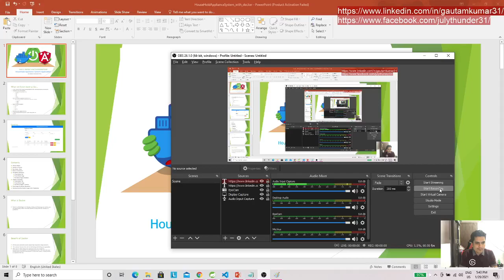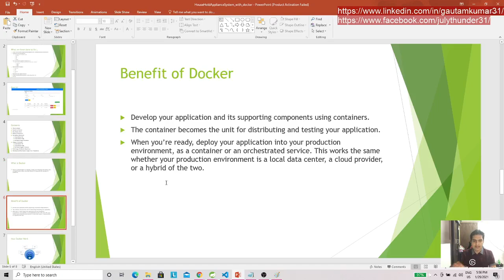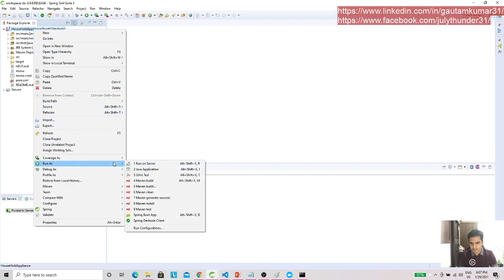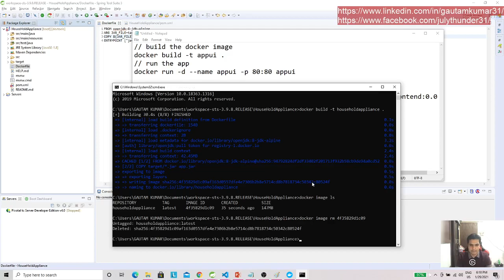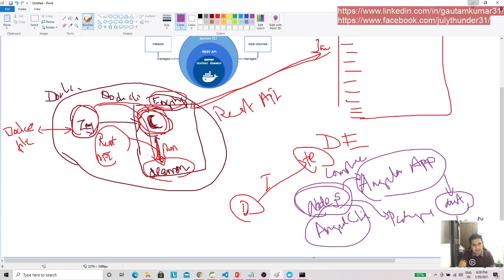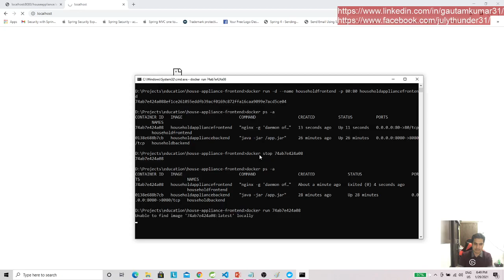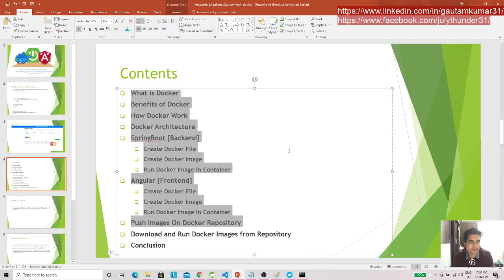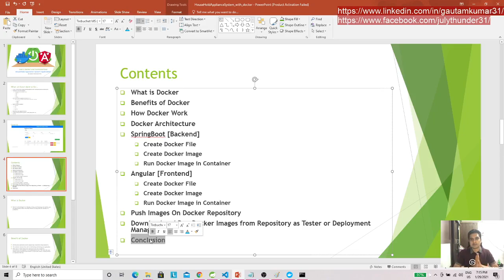Docker And Containerized in Myanmar Language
Learn Docker And Containerized In Myanmar Language
Software Application တခုကို ရေးပြီးထားခဲ့လို့တော့မရပါဘူး သူကို Development ကစ Deployment ထိ Testing အပါဝင် ပါ ပြုလုပ်ပေးရတယ်ဆိုတာ Software Engineers တွေကို အထွေးထူးပြောနေစရာတော့ မလို့ပေမဲ့  Quick Testing and Quick Deployment မှာတော့ အချိန်ကြာလေ့ရှိတက်ပါတယ်။

ဒီပြသနာကို Docker ရဲ့ Benfits နဲ့ ဘယ်လိုဖြေရှင်းရမလဲဆိုတာကို အဓိက ထားပြီး Knowledge Sharing video လေလုပ်ထားတာပါ။ အကုန်အစုံ တော့ ထည့်ပြောထားတဲ့ အတွက် video နည်းနည်း တော့ ရှည်တယ်။